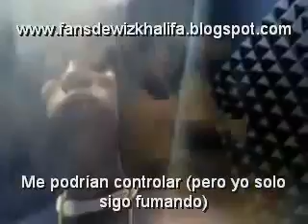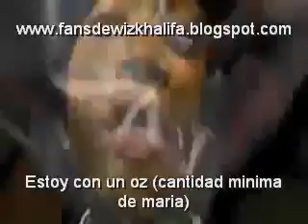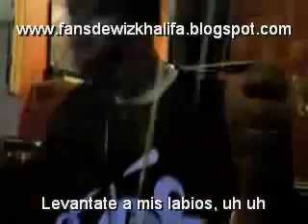Wiz Khalifa Addicted Subtitulada Español)